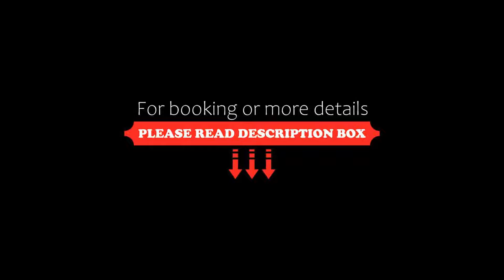Novotel Aix-en-Provence Beaumanoir, Aix-en-Provence, France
About Property:
Featuring an outdoor swimming pool, Novotel Aix Beaumanoir is a 5-minute drive from the centre of Aix-en-Provence, with an easy access to the TGV railway station and Marseille airport. Free WiFi is available throughout the property.
Rooms are air-conditioned and feature a desk, a kettle, a fridge, a flat-screen TV and a private bathroom with a bath.
A buffet breakfast is available daily. The hotel offers a...
Property Type: Hotel
Address: Rue Marcel Arnaud, 13100 Aix-en-Provence, France
Searching For
1. Novotel Aix-en-Provence Beaumanoir - Aix-en-Provence - France
2. Novotel Aix-en-Provence Beaumanoir - Aix-en-Provence - France Address
3. Novotel Aix-en-Provence Beaumanoir - Aix-en-Provence - France Rooms
4. Novotel Aix-en-Provence Beaumanoir - Aix-en-Provence - France Amenities
5. Novotel Aix-en-Provence Beaumanoir - Aix-en-Provence - France Offers and Deals
Audio Credit:
Track Title: Subway Dreams
Artist: Dan Henig